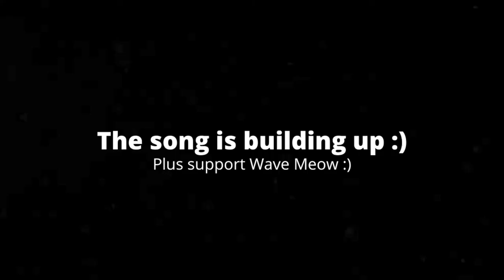[0:10] Reacting To PRS Storyline S2: Episode 3 The Lie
This is my Reaction to PRS Storyline S2: Episode 3 The Lie. Honestly it wasn't the best. The plot mostly consisted of them looking for the DVDs until they found them. The characters were alright, but it was comical how Derek and Puppet broke their friendship in this video. Overall I'd give it a 5/10 a mediocre video